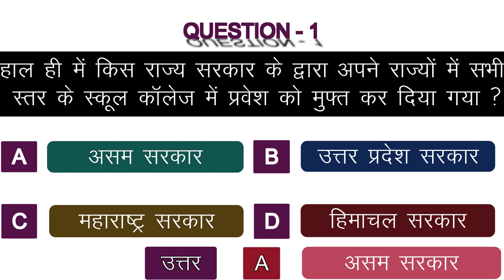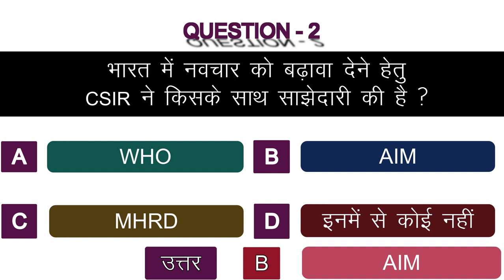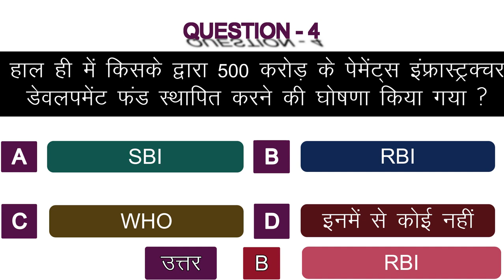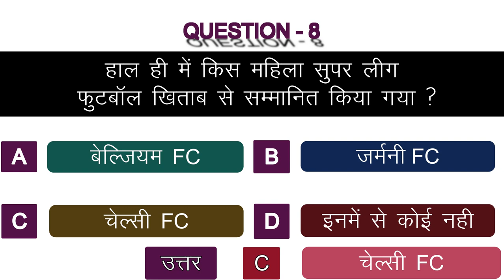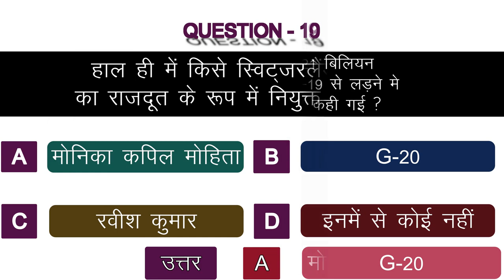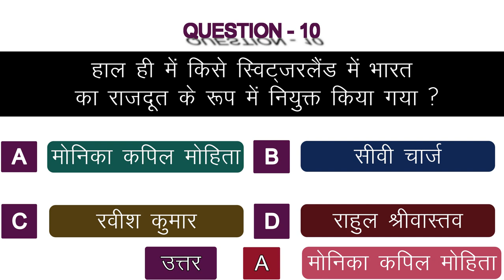CURRENT AFFAIRS !! (10 JUNE 2020 ) !! CURRENT AFFAIRS IN HINDI FOR ALL COMPETITIVE EXAM!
Today we are going to learn "CURRENT AFFAIRS !! (10 JUNE 2020 ) !! CURRENT AFFAIRS ( HINDI ) FOR ALL COMPETITIVE EXAM".

Download PDF -

NTPC/GROUP-D/UPP/UPSSSC/SSC/BANK/J.E/UPSSSC/+OTHER COMPETITIVE EXAM
Current affairs
Current news
Current affairs daily for UPSC
Current affairs daily update in Hindi